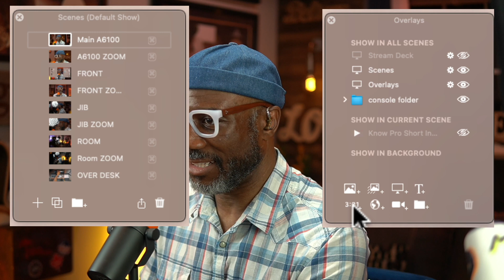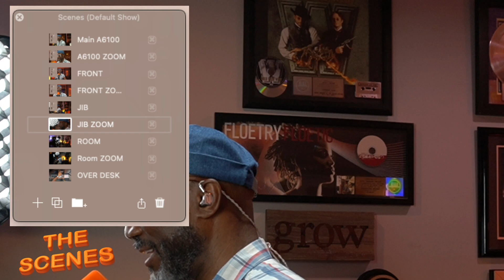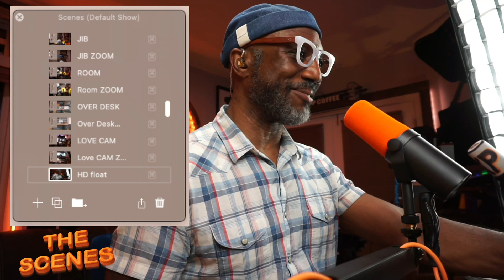ecamm live scenes, ecamm live tutorial & Stream deck setup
GO LIVE with a POST EDIT Look using ECAMM *ATEM not Required
Do Live camera switching and zoom in shots. Make use of that Slider or Jib. I love EDELKRONE! ECAMM EDELKRONE ELGATO (streamdeck)

best livestream software for mac,ecamm live multiple cameras,ecamm live stream deck,ecamm live with atem mini pro,live streaming tips

ecammlive is the exuberance to your equipment DONT go live without it. Move beyond the standard and Go Pro. Give it 14 days and see the Clear difference.

Go Pro and move beyond the Standard ecammlive don't go LIVE without it